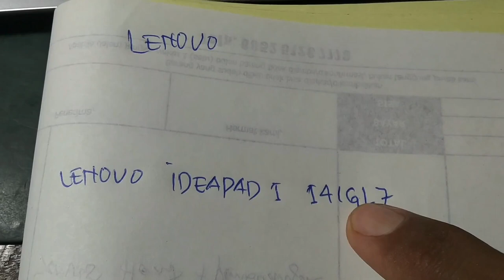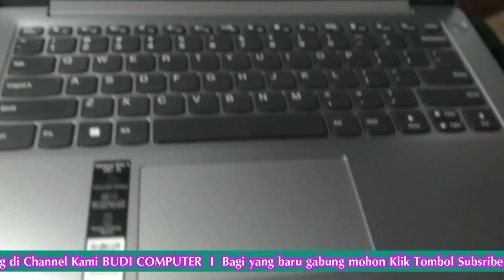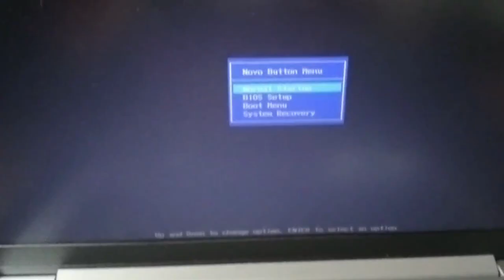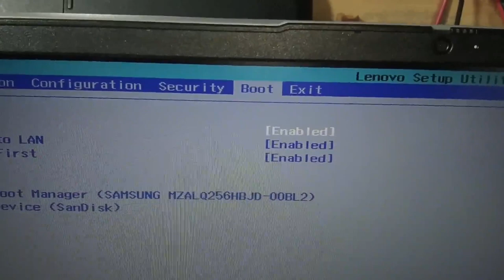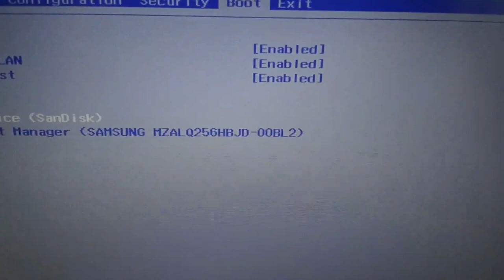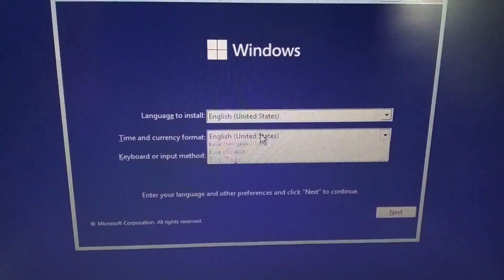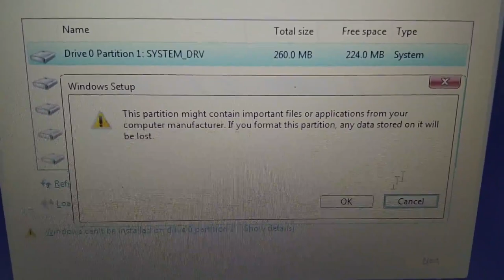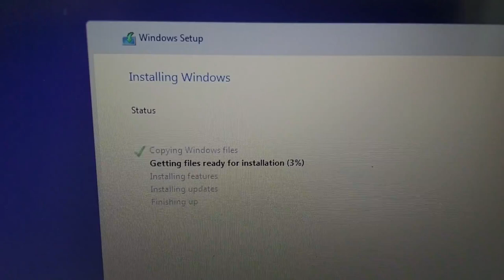Cara Masuk Bios Lenovo Ideapad 1 14IGL7 Install Ulang Windows 11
Kalau ada yang berminat beli bootable Windows 10 atau windows 11 UEFI Silahkan Hubungi Kami di WA : 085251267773, dalam bentuk Flashdisk 8gb atau 16gb Tergantung adanya Stok Kami, Biaya 150rb sudah termasuk ongkir, atau 100rb bayar tujuan.